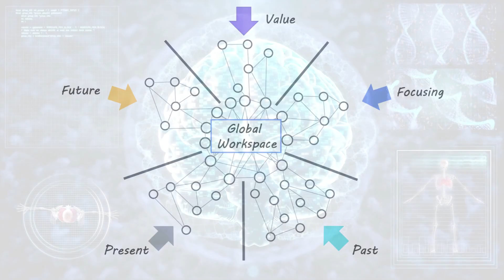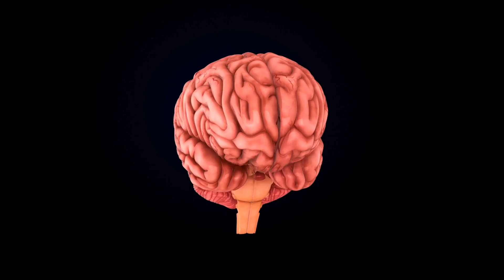The Nature of Consciousness: What Is the Mind?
What is consciousness? How does the brain give rise to the mind, and can we truly understand what it means to be self-aware? In this video, we dive deep into one of the most profound questions in philosophy, neuroscience, and psychology: the nature of consciousness.

From ancient philosophical debates to the latest scientific research, we explore the complexities of the mind, including theories like dualism, materialism, and panpsychism. How do our subjective experiences arise, and can they ever be fully explained by science? Is consciousness simply an illusion created by the brain, or is it something more?

Join us on this fascinating journey as we unravel the mysteries of consciousness and the human mind. Are we close to understanding the true nature of the self, or is the mind still one of the great mysteries of the universe?

00:00 - Intro
00:30 - SECTION 1: What Is Consciousness?
01:35 - SECTION 2: Theories of Consciousness
02:59 - SECTION 3: What Is the Mind?
03:35 - SECTION 4: The Big Questions
04:16 - SECTION 5: The Future of Consciousness Research
04:44 - CONCLUSION